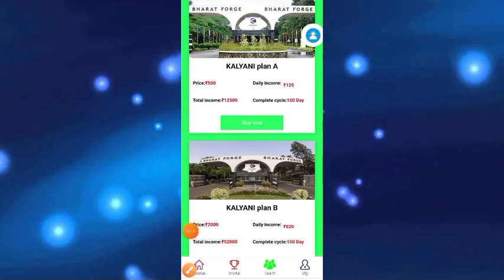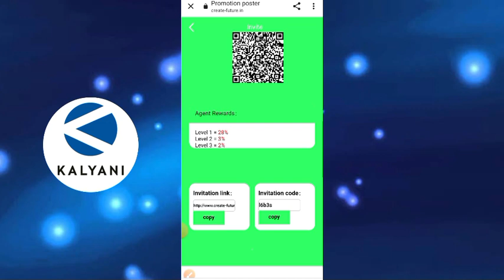kalyani app se paise kaise kamaye देख लो सच्चाई इस ऐप की payment proof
kalyani app review real or fake full details information and payment proof

Tags -
Payment proof
Online earning
Daily income